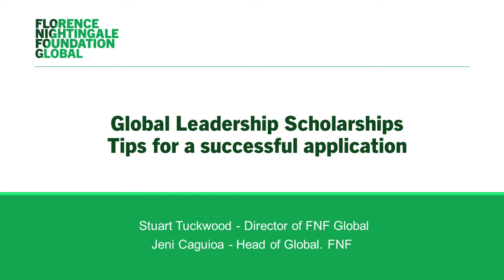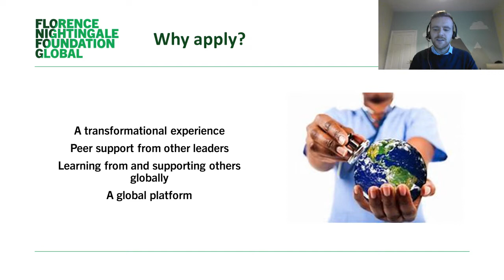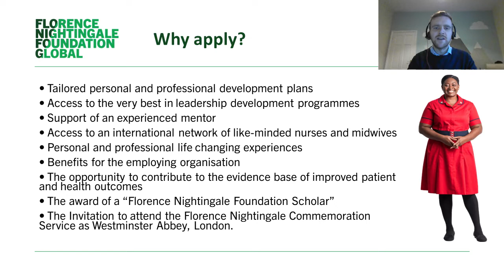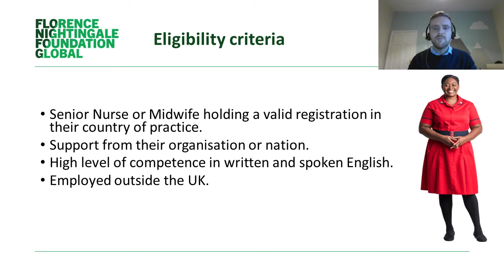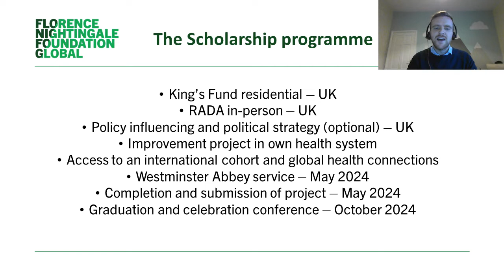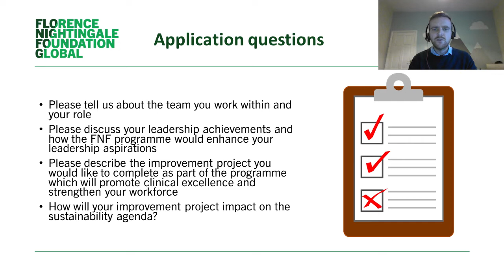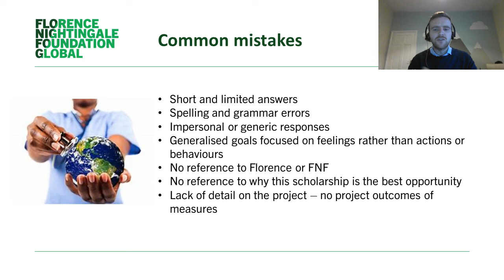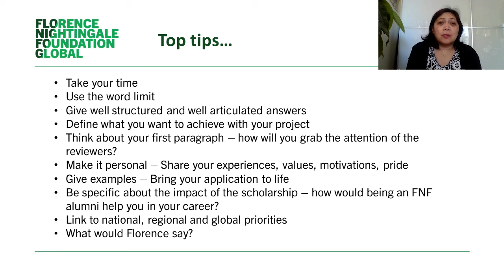Global Leadership Scholarship